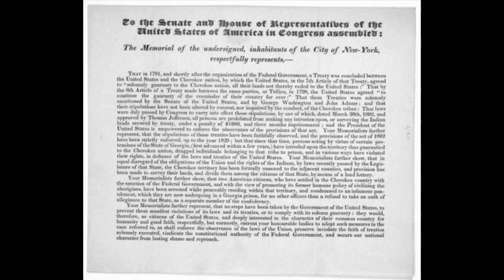black hawk war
This video is about black hawk war